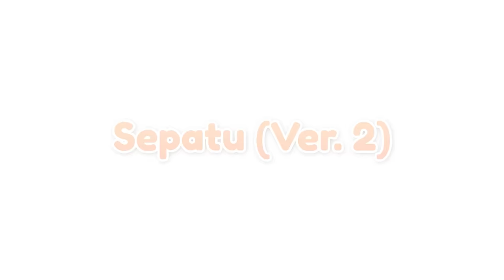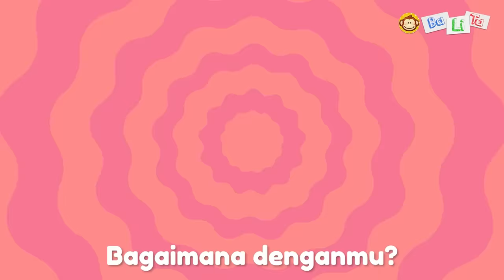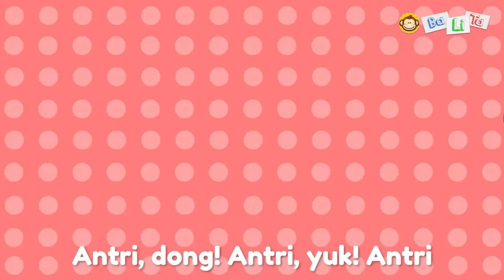Lagu Anak Indonesia Terpopuler 2023 👍 BaLiTa | Baba Lili Tata laguanakpopuler #2023